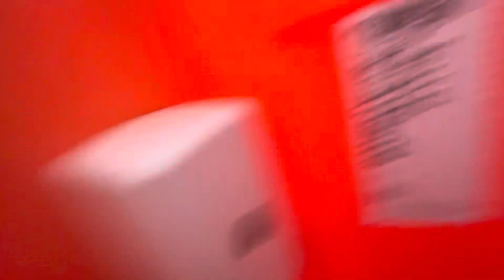Storm chasing fail (had to take shelter)